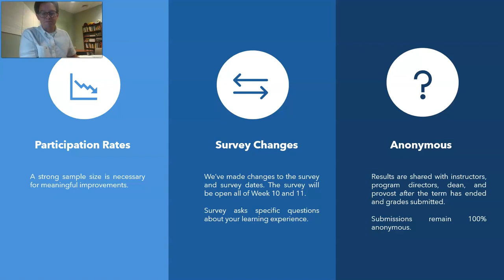Student Observation Survey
Your feedback is crucial to the improvement of our courses, programs, and faculty.